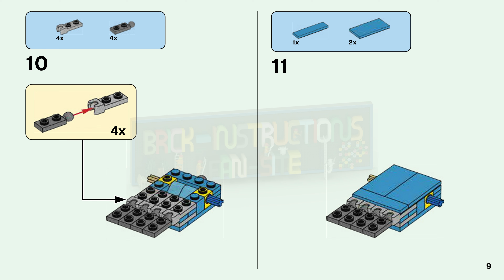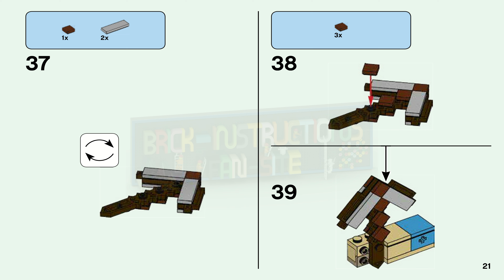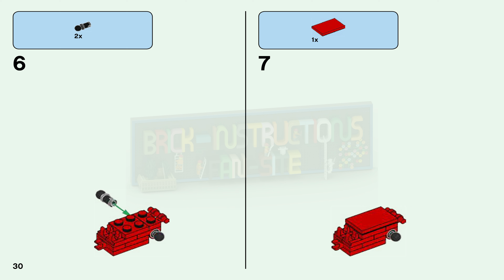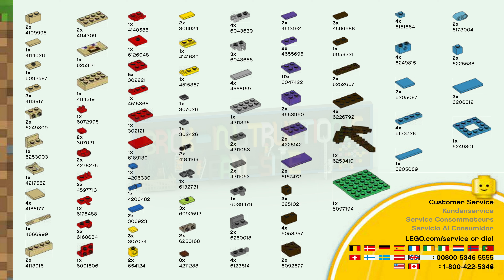LEGO Instructions - Minecraft - 21148 - Minecraft Steve BigFig with Parrot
This LEGO set belongs to the LEGO Minecraft series